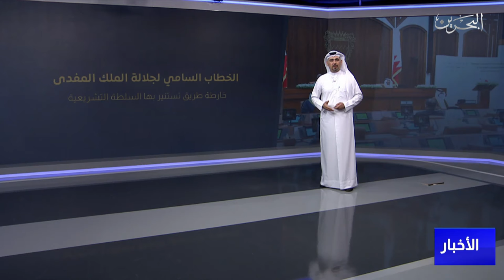البحرين مركز الأخبار:خطاب جلالة الملك المفدى السامي جاء شاملاً يملؤه التفاؤل لمواصلة تحقيق المنجازات